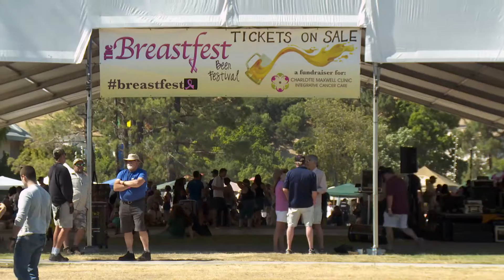Breastfest 2016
Chiligods examine the finer qualities of micro breweries while raising money for breast Cancer.